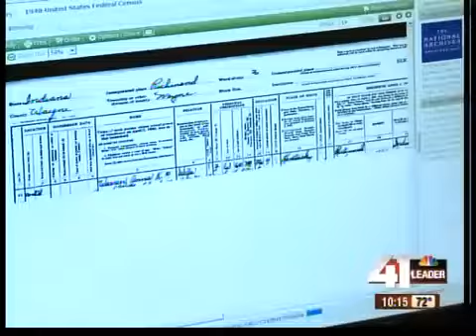1940 U.S. Census released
If you have a family member who answered questions in the 1940 census, you can now see their responses online.